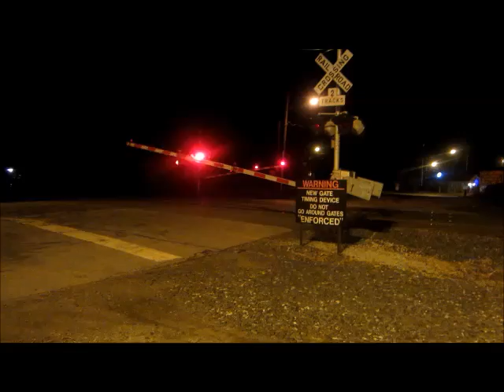Railfanning Ogden Dunes and Chesterton w/ friends~ 4 HU!!!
I was able to railfan with Corey and Larry and a few others yesterday In Ogden Dunes and Chesterton.

We caught some great power including 5 heritage units: NS 1073/Penn Central, NS 8103/ N&W, NS 8099/Southern, UP 1988/The Katy, and NS 8105/Interstate

We also caught other nice power including BCrail, Indiana Harbor Belt, and the Gary Southshore railroad freight local

Channel intro music: "Counting Stars" by Onerepublic